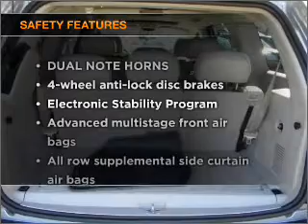2008 Chrysler Aspen - Carlsbad CA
Year: 2008
Make: Chrysler
Model: Aspen
Trim: Limited Sport Utility 4D
Engine: 8 cylinder HEMI 5.7 liter
Transmission:
Color: Silver
Mileage: 13925
Address:
5555 Car Country Dr.